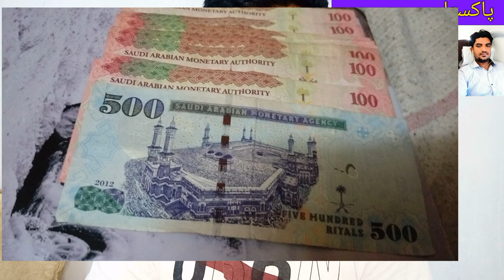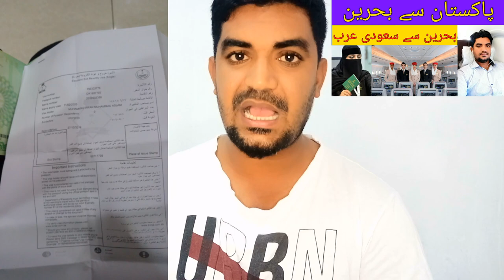Pakistan to Bahrain to Saudi Arabia Flights Update, Saudi Flights Via Bahrain, Saudi Flights Update